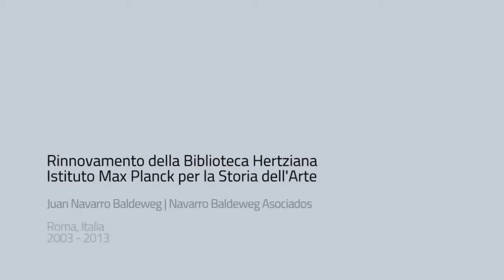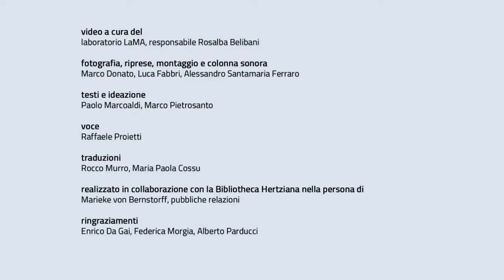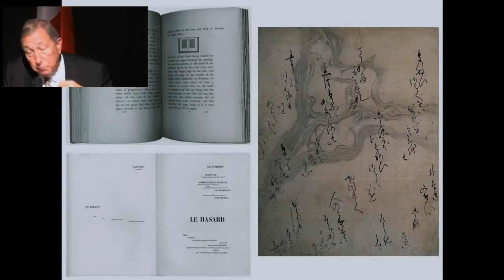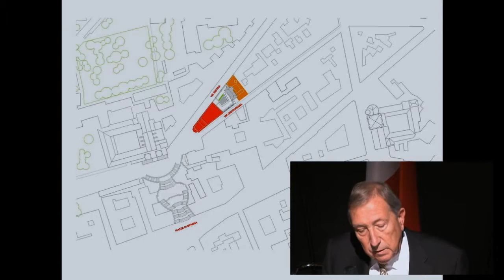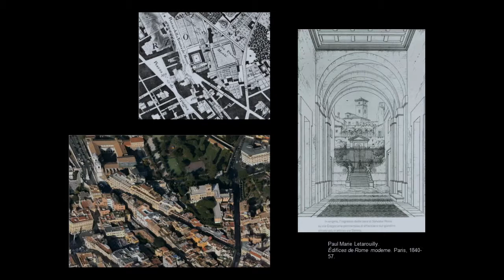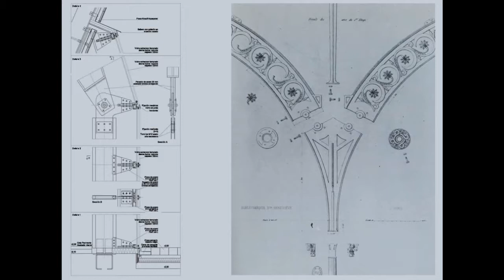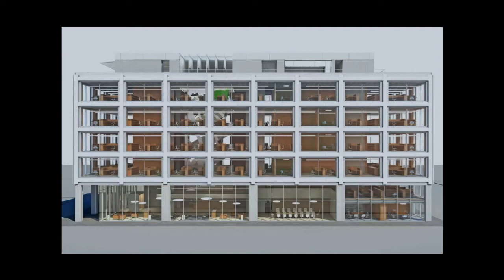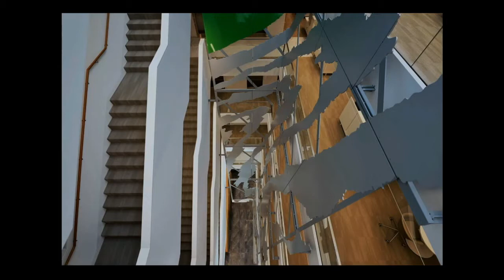ArchiDiAP meets Juan Navarro Baldeweg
ArchiDiAP inaugura la propria sezione dedicata ai video di architettura con l’intervento di rigenerazione della Bibliotheca Hertziana a Roma, ospitando una lectio magistralis di Juan Navarro Baldeweg negli spazi della Casa dell’Architettura in Piazza Manfredo Fanti 47 - Roma, il 17 ottobre 2014 alle ore 16.30.
La lectio sarà preceduta da una serie di brevi interventi sui caratteri evidenti della sua opera e sul modo in cui le arti figurative e il pensiero architettonico si declinano nella sua esperienza creativa, e si concluderà con una intervista ed un dibattito con l’autore, curati dalla redazione di ArchiDiAP.

L'evento è organizzato e promosso dalla redazione di ArchiDiAP con il patrocinio dell'Ambasciata di Spagna in Italia ed è sponsorizzato da expò - italian bathroom experience.

I servizi tecnici sono coordinati dal LaMA | Laboratorio Multimediale di Architettura.

PROGRAMMA

16.30 | SALUTI
Livio Sacchi
Alfonso Giancotti
Piero Ostilio Rossi
Marieke von Bernstorff

17.00 | PRESENTAZIONE
Orazio Carpenzano
Efisio Pitzalis
Federica Morgia

17.30 | LECTIO MAGISTRALIS
Juan Navarro Baldeweg

18.30 | INTERVISTA E DIBATTITO
a cura della Redazione di ArchiDiAP

LINKS